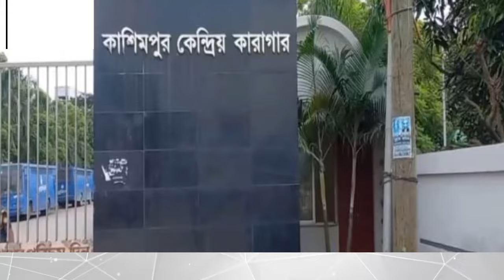কাশিমপুর কারাগার থেকে ২০৯ বন্দির পলায়ন, পালিয়ে যাওয়ার সময় নিরাপত্তাকর্মীদের গুলিতে ছয়জন বন্দি নিহত।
কাশিমপুর কারাগারে তীব্র উত্তেজনা, নিয়ন্ত্রণে সেনাবাহিনীর অবস্থান। Kasimpur Jail
Hello Dear,
 This video shown here best Bangla news.
HERE IS AVAILABLE ALL KINDS OF HEALTH RELAT
ED VIDEO SUCH AS

শেখ হাসিনার খবর,
শেক হাসিনা নিউজ,
বিশ্ব সংবাদমাধ্যমে শেখ হাসিনার নিউজ,
বিশ্ব সংবাদমাধ্যমে শেখ হাসিনার দেশত্যাগের খবর,
প্রধানমন্ত্রী শেখ হাসিনা পদত্যাগ করেছেন,
শেখ হাসিনার দেশত্যাগের খবর বিশ্ব সংবাদমাধ্যমে,
বিশ্ব সংবাদমাধ্যমে শেখ হাসিনার পদত্যাগ ও দেশত্যাগের খবর,
শেখ হাসিনার দেশত্যাগ,
আন্তর্জাতিক সংবাদমাধ্যমে শেখ হাসিনার দেশত্যাগের খবর,

28 of the year 2000 of Bangladesh Under Chapter 6, Section 36 and Chapter 36 Section 72.According to the Low Allowance is made for “Fair Use "for purposes such as Criticism Comments , News Reporting, Teaching Scholarship and Research.Fair  Use is a Use Permitted by Copyright Statute that might Otherwise be Infringing. Non Profit, Educational or Personel use tips the Balance in favor of